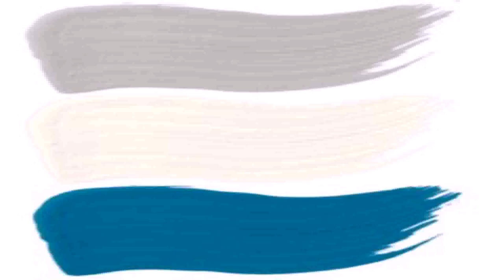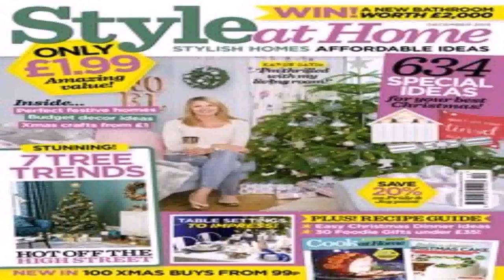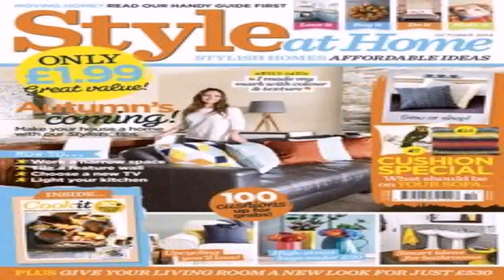House Of Style Magazine Kansas City (see description) (see description)